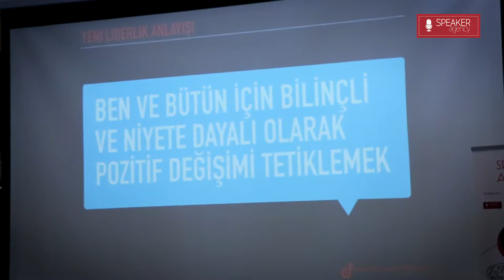Duygu Alptekin Gürsu | Yeni Liderlik Anlayışı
Uluslararası Liderlik ve Takım Koçu, Konuşmacı ve Yazar Duygu Alptekin Gürsu, M.A., MCC, ACTC, kurumlarda Liderlik Gelişimi ve İnsan odaklı çalışma kültürü üzerine odaklanmaktadır. 21. Yüzyılın hızla gelişen teknolojik ve yapısal değişimlerinde önce kendi liderliğini ele alan, kişisel farkındalığı yüksek, yaratıcı, gerçek ve bilinçli seçimler yapabilen yöneticilerin liderliklerini ortaya koyabildiklerine inanmaktadır. Kendisi kurumlarda sadece tepe yöneticiliği için birkaç lider yetiştirmenin değil sürdürülebilirlik ve yenilikçilik için liderlik kavramının her seviyede geliştirilmesini desteklemektedir.
2009 yılında kurduğu Duygu Alptekin Koçluk, Danışmanlık ve Eğitim Hizmetleri ile beraber kurum ve yöneticilerle liderlik gelişimi için liderlik ve takım koçluğu üzerine odaklandı. Bağlı olduğu global Koçluk şirketleri Center for Creative Leadership, Coach-Source ve Coach in a box’ın Türkiye’deki ilk yerel koçu olarak Türkiye ve içinde Almanya, İngiltere, Rusya, Sudi Arabistan, B.A.E, Romanya, A.B.D., İtalya, Tayland ve Nepal gibi 20den fazla ülkeye uzanan uluslararası koçluk deneyimi kazandı.
Eğitimini Robert Kolej ve Boğaziçi Üniversitesi Siyaset Bilimi ve Uluslararası İlişkiler bölümünde 1996 yılında tamamladı ve profesyonel pazarlama kariyerine Unilever’de başladı. 12 yıl boyunca çalıştığı The Coca-Cola Company’de Orta Doğu, Doğu Avrupa, Kafkasya, Orta Asya ülkeleri ve Türkiye’de Marka ve Pazarlama Müdürü görevlerinin ardından 2006’da 50 ülkenin bağlı olduğu Avrasya Merkez Ofisinde Pazarlama Stratejilerinden sorumlu Direktör ve son olarak Türkiye Pazarlama Direktörü görevlerinde bulundu.
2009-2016 yılları arasında öğretim görevlisi olarak çalıştığı Bilgi Üniversitesi MBA programında Uygulamalı Liderlik dersini verdi. International Coach Federation, Türkiye Uluslararası Profesyonel Koçluk Derneği, European Mentoring and Coaching Council ve European Professional Women Network üyesi olarak da sosyal alandaki çalışmalarına devam etmektedir.